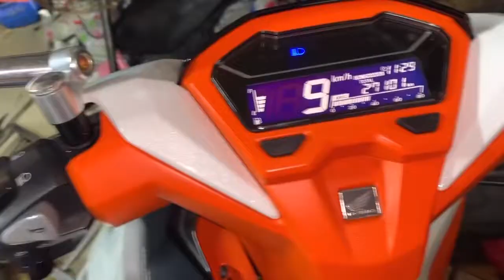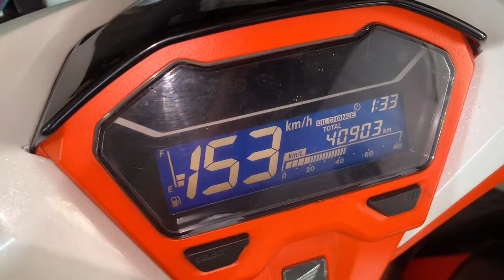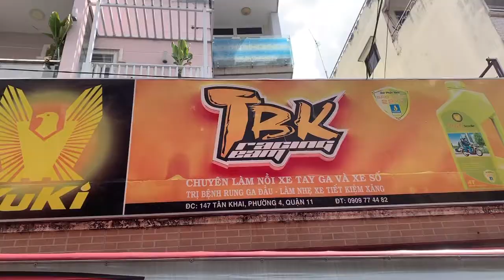Vario 150i lên dàn Áo Cam Trắng làm Full nồi mở tua móc pô thay lọc gió độ xe chạy mạnh bốc êm ái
Vario 150i lên dàn Áo Cam Trắng làm Full nồi mở tua móc pô thay lọc gió độ xe chạy mạnh bốc êm ái hơn hẳn khắc phục luôn lỗi rung rần ga đầu tại TBK Team 147 Tân Khai P4 Q11 Bảo Hello 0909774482